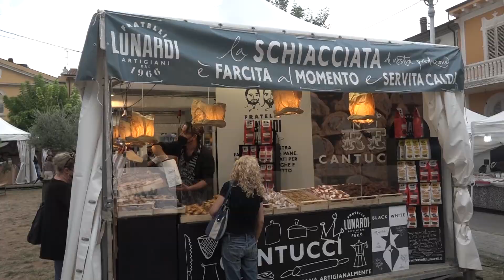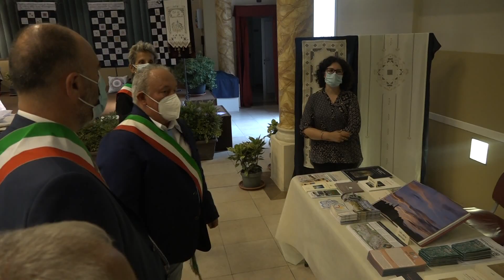Taglio del nastro alla fiera di Casalguidi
E' una della manifestazioni più antiche della Toscana e si svolgerà sino a martedì la Fiera di Casalguidi. Di come è stata organizzata, viste le difficoltà del periodo, parlano il sindaco di Serravalle Pistoiese Piero Lunardi e l'assessore Benedetta Vettori.